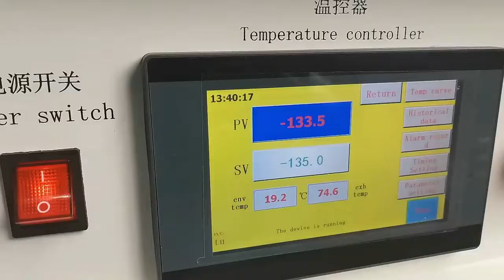Ultra freezer Manufacturer of ultra-low temperature refrigerators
In contrast to short term sample storage at +4 to −20 °C (39 to −4 °F) by using standard refrigerators or freezers, many molecular biology or life science laboratories need long-term cryopreservation (including "cold chain" and/or "colder chain" infrastructures) for biological samples like DNA, RNA, proteins, cell extracts, or reagents. To reduce the risk of sample damage, these types of samples need extremely low temperatures of −80 to −86 °C (−112 to −123 °F). Mammalian cells are often stored in dewars containing liquid nitrogen at −196 °C (−320.8 °F).[3][failed verification] Cryogenic chest freezers can achieve temperatures down to −150 °C (−238 °F), and may include a liquid nitrogen backup.

Biological samples in ULT freezers are often stored in polymer tubes and microtubes, generally inside storage boxes that are commonly made of cardboard, polymer plastics or other materials. Microtubes are placed in storage boxes containing a grid of dividers that typically permit 64, 81, or 100 tubes to be stored. Standard ULT freezers can store approximately 350 to 450 microtube boxes.

Boxes commonly used for storage of samples in laboratory freezers
ULT freezers are widely used in fish and meat preservation.[5] The tuna fishing industry requires the use of ULT freezers.

ULT freezers are commonly fitted with alarm systems that will remotely alert designated parties in the case of a freezer failure.